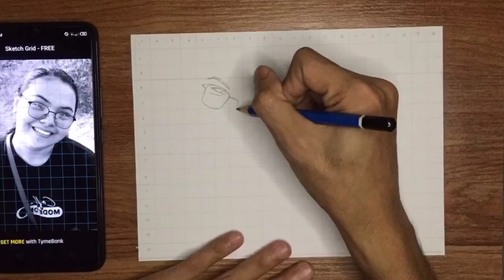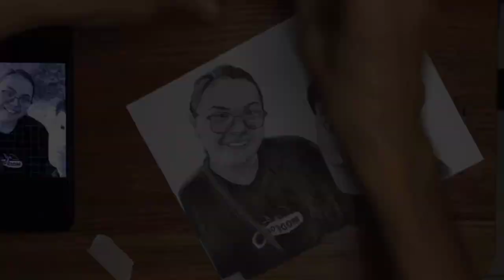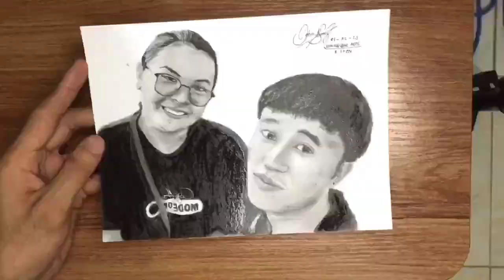MY 6 by 8 REAListic DRAWing Commissioned Art | Johnmelbar Arts